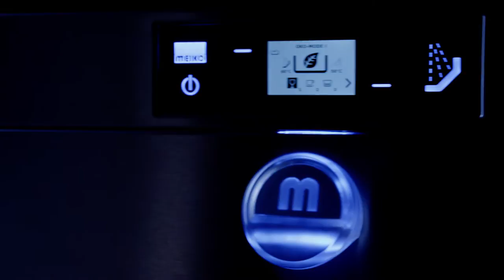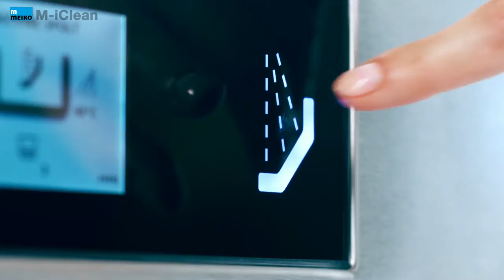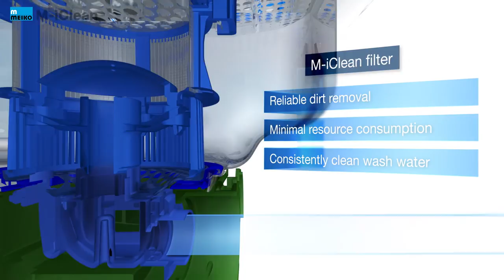MEIKO – the beauty of cleaning with M-iClean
This short film shows how to get beautifully clean results with the M-iClean: As well as offering cutting-edge technology, this glasswashing machine also stands out for its innovative design. It brings advances in dishwashing technology to life with its user-friendly interface, an LED handle which lights up to ensure perfect communication between the machine and the operator, and low running costs.